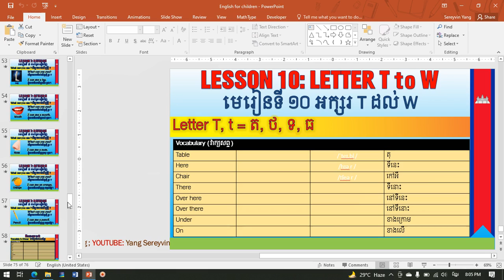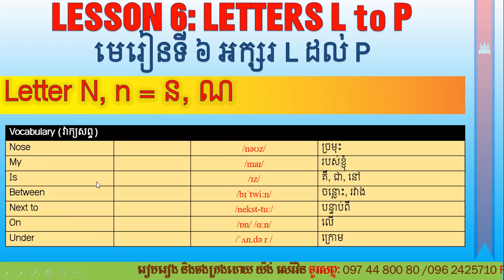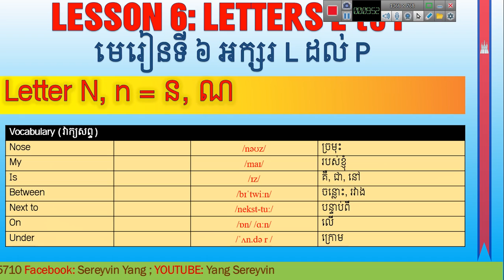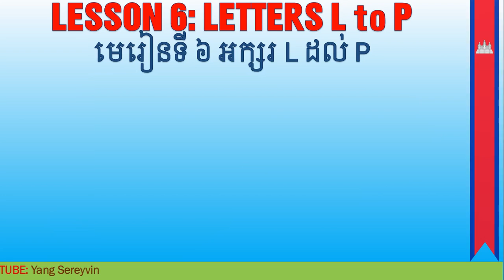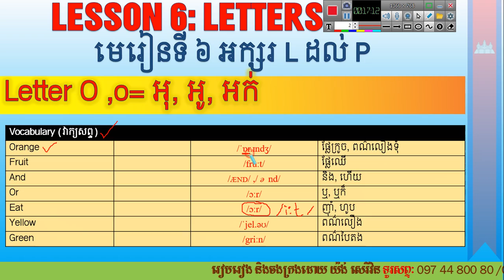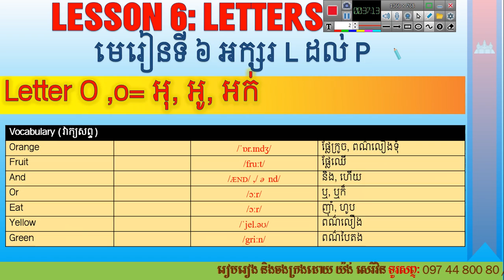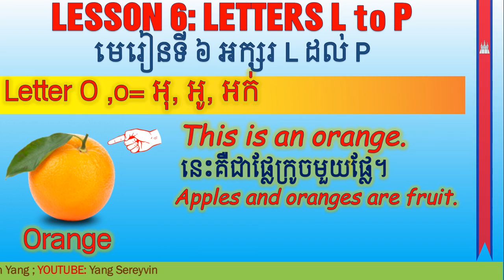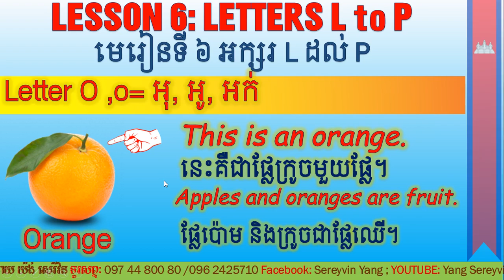20_ English for Children " Letter O "